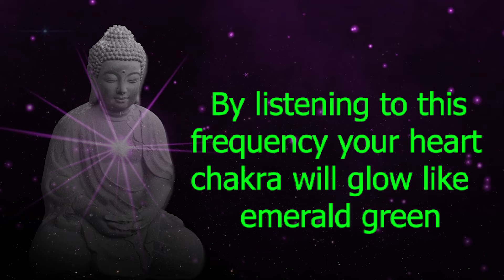Cleansing the heart chakra/ The Ultimate Guide to Heart Chakra Healing For Complete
If you are very dependent, it is because of the underactivity of the heart chakra, or if you are an extremely heartless person and you have no safe place for the other person in your relationships, it is because of the overactivity of the heart chakra. The heart chakra or the fourth chakra is considered one of the seven most important chakras in the body, on which all your love, affection and kindness depends. Follow me to learn more about the fourth chakra or the heart chakra and its function, as well as how to cleanse the heart chakra.

Time snaps chapters: Timing list of different parts of the video
00:00 How do I clean my heart chakra?
00:20 What blocks the heart chakra?
00:40 What are the symptoms of opening of heart chakra?
01:00 How do you unblock and heal your heart chakra?